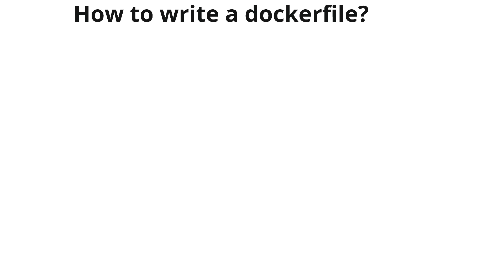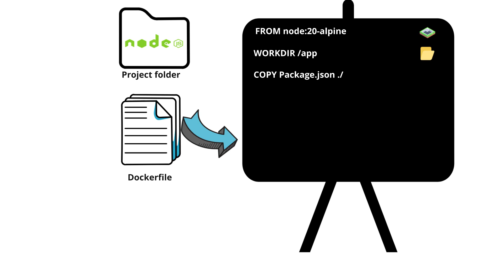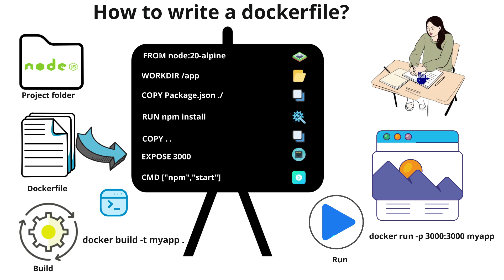How to Write a Dockerfile | Step-by-Step Tutorial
In this video, you’ll learn how to write a Dockerfile for a Node.js application from scratch using a simple and beginner-friendly approach.

 What you’ll learn:
✅Setting up a Node.js project
✅ Writing a Dockerfile line by line
✅ Understanding each Docker instruction (FROM, WORKDIR, COPY, RUN, EXPOSE, CMD)
✅ Building your Docker image
✅ Running your container with docker run

Whether you're new to Docker or looking to containerize your Node.js projects, this video has you covered!